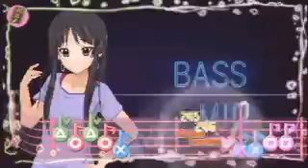けいおん！放課後ライブ Happy!? Sorry!!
低解像度でごめんなさい。
コマ落ちしてごめんなさい。
紬ファンごめんなさい。